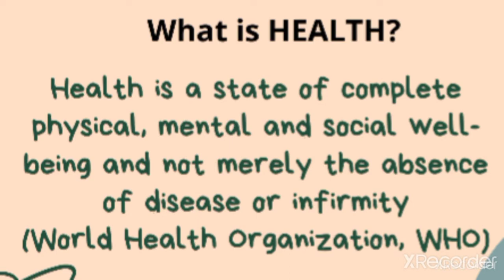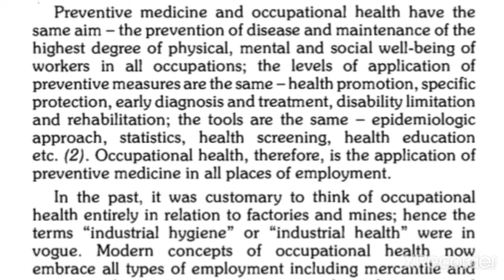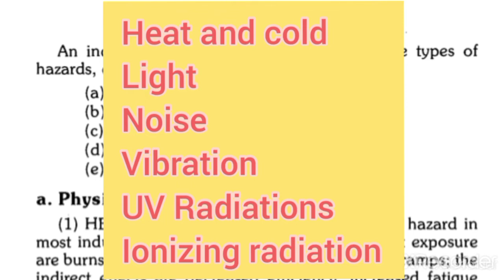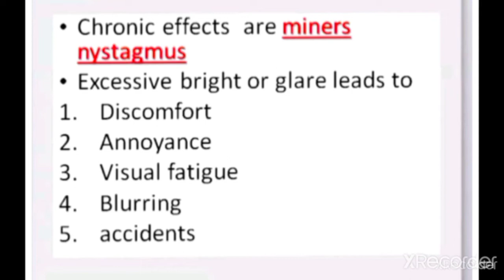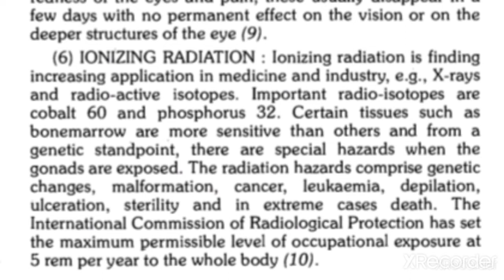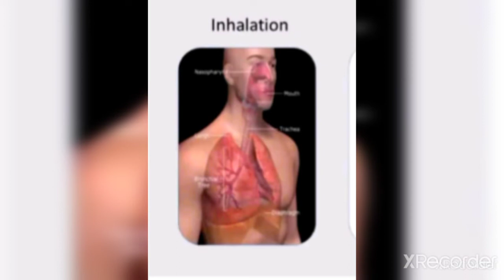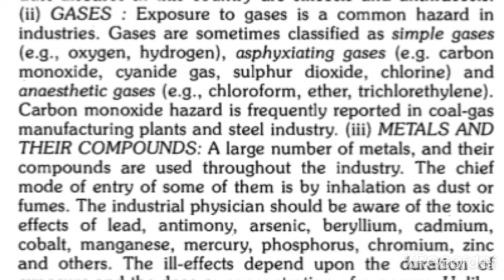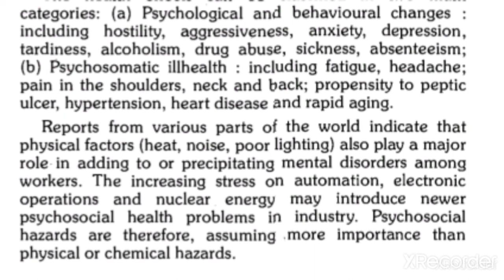Occupational Health 1 | Introduction & Occupational Hazards from Kpark